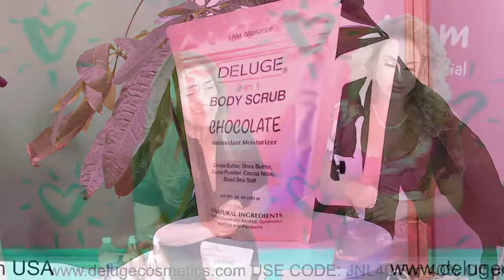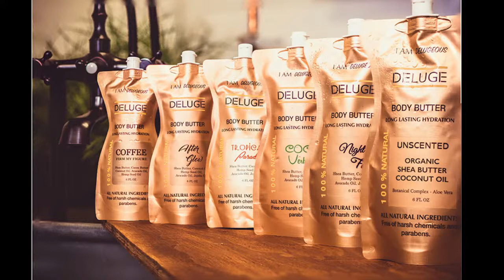40% Mothers Day Sale Deluge with Clara Madrid & Jennifer Nicole Lee